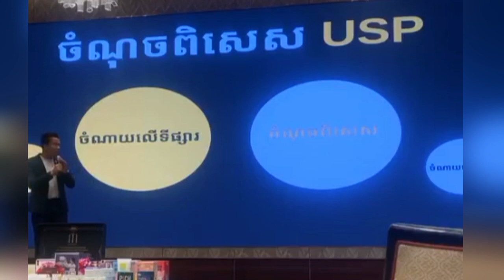របៀបបង្កើតអាជីវកម្មឱ្យជោគជ័យ (episode 1) | Nen Sothy (ប្រធានផ្នែកជំនាញលក់នៅ Business Cambodia)